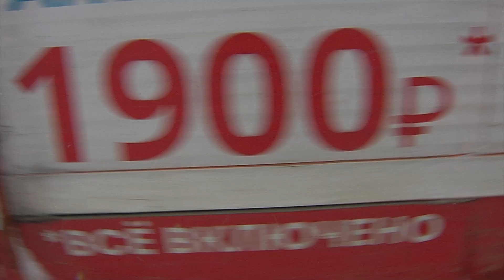Профилактика аварий в снегопад